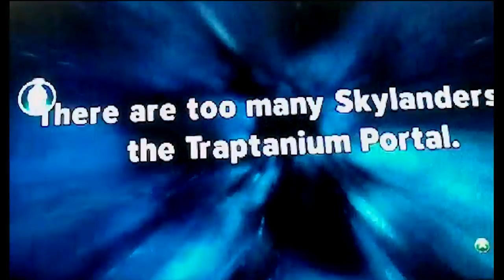Skylander's Trap Team Episode #2 Slobbering Slobber Trap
In this episode, we continue on with the game and defeat Slobber Trap, Buzzer Beak and Tussle Sprout.  We also go to Know It All Island to get information about the Doom Raiders and find out that it's taken over by trolls!